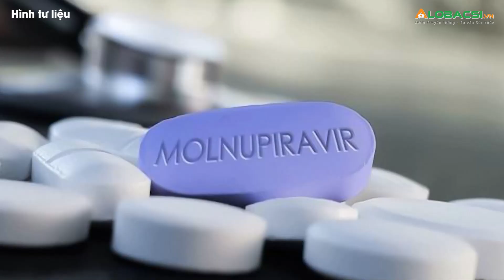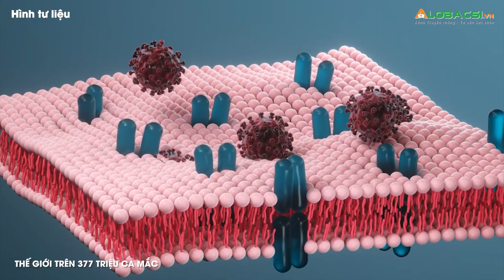Bổ sung thuốc điều trị cho người bệnh nặng, nguy cơ lây lan từ các biến thể phụ của Omicron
Đây là những thông tin trong bản tin ngày 1/2/2022 trên AloBacsi.

MỌI GÓP Ý XIN GỬI VỀ:
Hợp tác nội dung:  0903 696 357